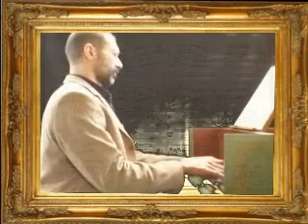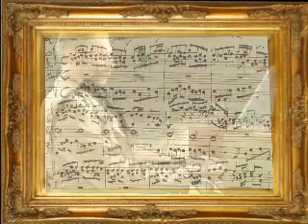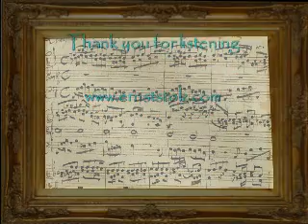Johann Sebastian Bach: Preludio, fuga & allegro BWV 998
This 3 part work, is originally written for lute, but Carl Philipp Emanuel made a transcription for Lutho Cembal, or at least, he transcribed the tabulature.
I hope this harpsichord version, will be recieved with approval, by my (demanding) audience.